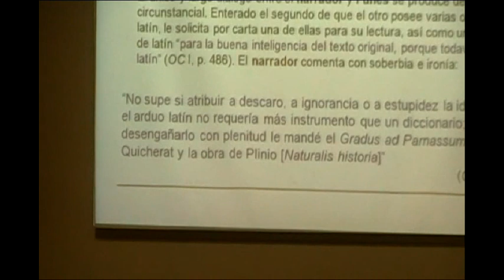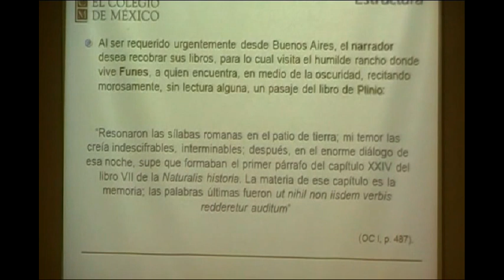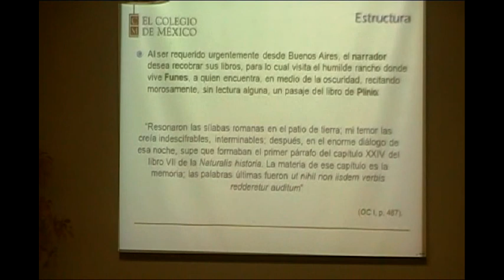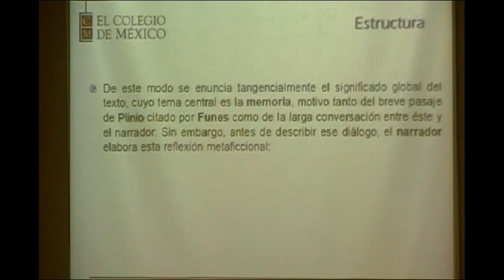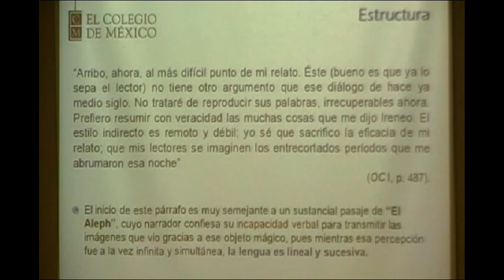"Borges y la memoria" Rafael Olea Franco 2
Se retoma la figura retórica del oxímoron: "espléndida ignorancia del griego". Este tipo de ejemplos no se tratan de juegos retóricos que embellecen el texto, sino que llevan al autor a sacar mejores conclusiones. Al desconocer el griego, se pueden leer muchas versiones de Homero, concluye el investigador Olea Franco. Se habla sobre la atmósfera del cuento, la situación del narrador. ¿Desde dónde está contando la historia?